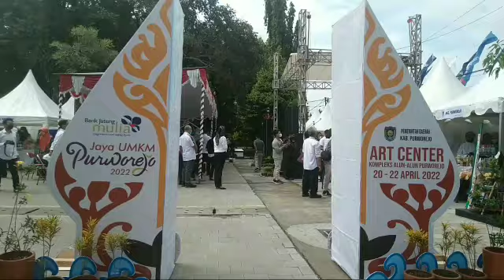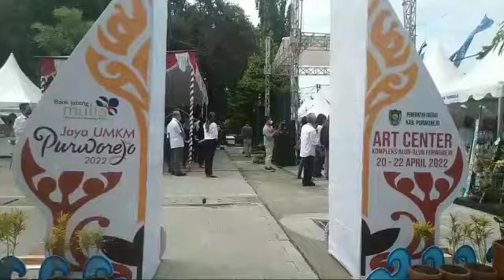Wow..!!! Ada Produk UMKM Kualitas Ekspor || Pameran Produk UMKM Dan Pasar Murah Ramadhan 2022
Pameran Produk UMKM & Pasar Murah Purworejo 2022
Diselenggarakan di kompleks ART Center/ Barat Pendopo Rumah Dinas Bupati Purworejo
Acara Mulai Hari Rabu,20 April 2022 - Hari Jumat, 22 April 2022
Dari Jam 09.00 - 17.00 Wib